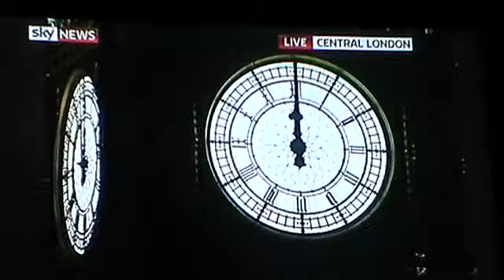Happy New Year 2011 London Fireworks